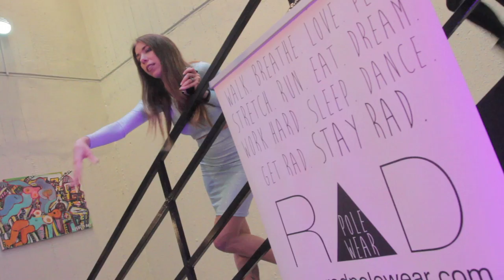Greek Pole Dance Championship 2016 Highlights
RAD Polewear, on 6th February 2016, organised the 3rd GREEK POLE DANCE CHAMPIONSHIP, at Athens College Theatre.